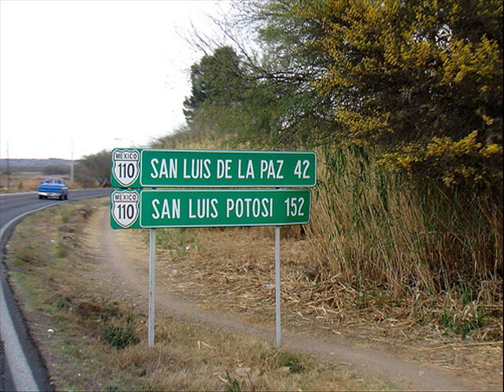Movie bledos y mas 4.wmv